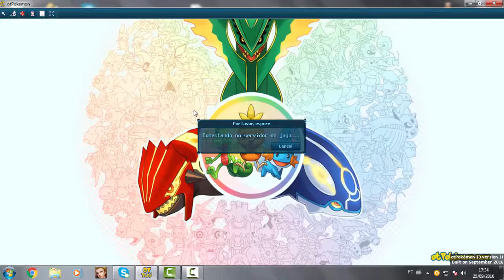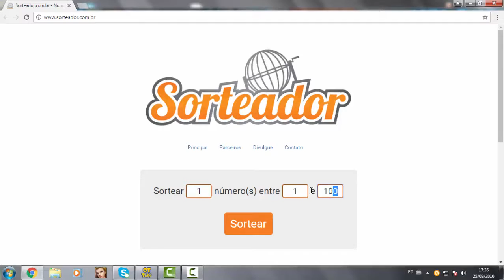Otpokemon-Sorteio de uma conta 154 vip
e nois :)